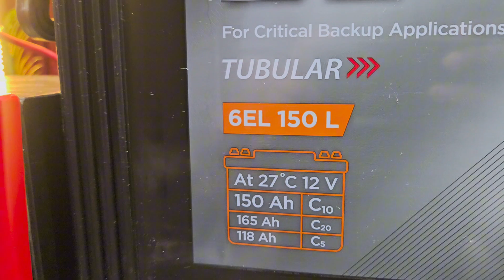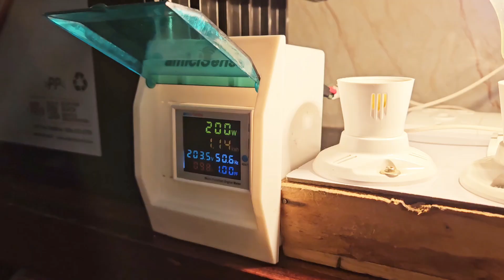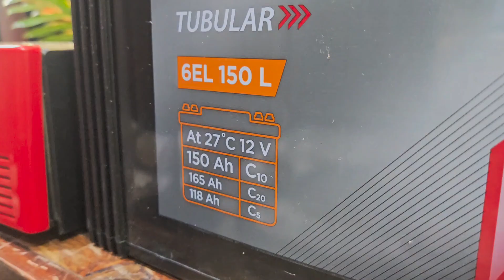Exide 6EL-150L Inverter Battery Load BACK-UP Test | 230 Watts Load | 150AH Battery Backup Time Test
In this video, We Tested Exide 6EL-150L Hybrid Inverter Battery under a 230-watt load to find out the real-world backup time you can expect! 🔋💡This Battery can be fit with Solar or Non Solar Home Inverter .

Exide 6EL150 (150 Ah) is manufactured as per Exide’s proprietary under Tubular technology using one of the world’s most exclusive, advanced, which is not commonly available in premium segment. With Hi-tech R&D center at Kolkata, Exide has developed the high-corrosion resistant and robust spine technology using the HADI process, which ensures a super fine grain structure, for strength, long life and highest reliability.

🔹 Full load setup demonstration
🔹 Live backup timing with 230W load
🔹 Real-time voltage and performance observation
🔹 Ideal battery for home inverter systems in 2025

Whether you're planning to buy a new battery or just curious about actual performance, this video gives you everything you need to know about Exide 6EL-150L Battery!

Cheap and Best Inverters (Entry Level)
Luminous Eco Watt 700
Microtek Super Power 700
Eastman Sigma 700
Livguard 750

Sinewave Inverters Upto 900VA
Luminous 1050
Microtek SM1075
Livguard 1000i
Eastman Sino 900

Sinewave Inverters Upto 1100 VA
Luminous 1250 Eco Volt Neo
Microtek Smart Hybrid 1275
Livguard LG1450i

Sinewave Inverters Upto 1400VA
Luminous Eco Volt Neo 1550
Microtek Heavy Duty Turbo 1550

Sinewave Inverters Upto 1600 VA
Luminous Eco Volt Neo 1650
Microtek Smart Hybrid 1875
Livguard LGS 1700

Sinewave  Inverters Upto 2000VA
Luminous Eco Volt Neo2300
Microtek Heavy Duty Turbo 2350

Best Battery For Home
Luminous Redcharge RC18000TT Pro
Microtek MTK2424 150AH
Okaya 160AH
Livguard 160AH

Best Combo Inverter Battery
Luminous 1050 + Luminous 150AH TT
Okaya 1175 + Okaya 160AH
Livguard 1100i + 160AH Battery
Genus Challenger 1100 + Genus Hallabol 150ah